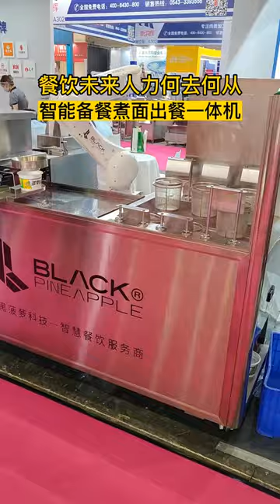Automatic Lift Commercial Pasta Noodle Cooking Machine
This automatic noodle cooking machine has a wide range of application, it can cook all kinds of noodles, pasta, meat b all, vegetables, etc. The machine has an automatic lifting function and it can set the cooking time. It is mostly used in restaurants, hotels, canteens, noodle shops, etc.